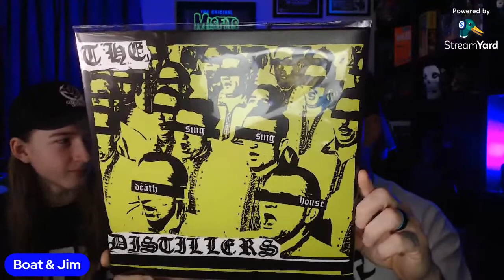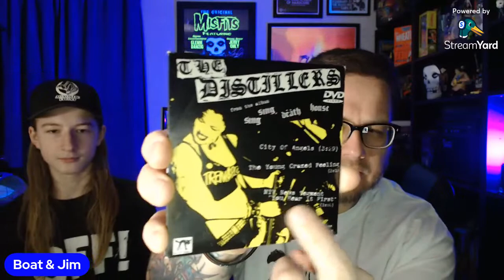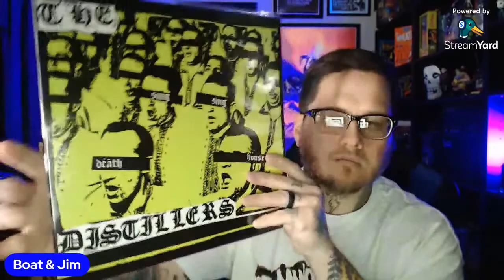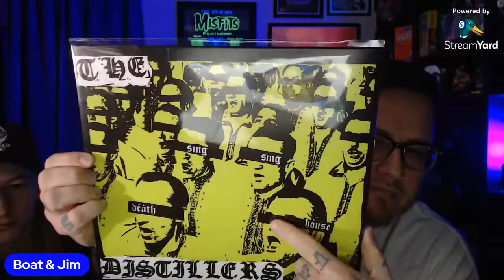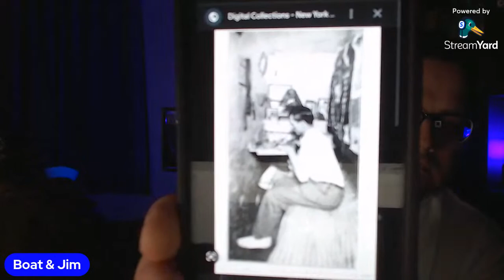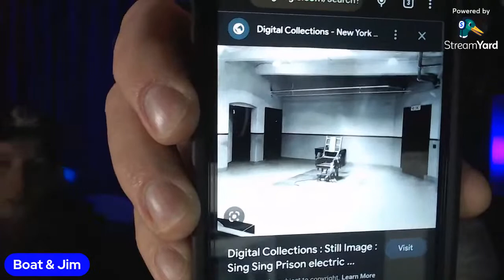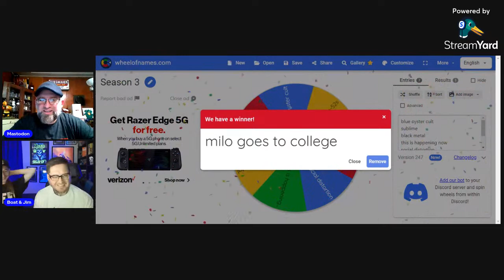The Distillers - Sing Sing Death House